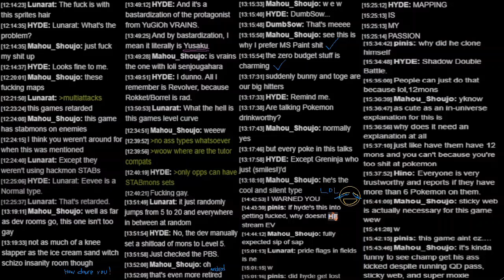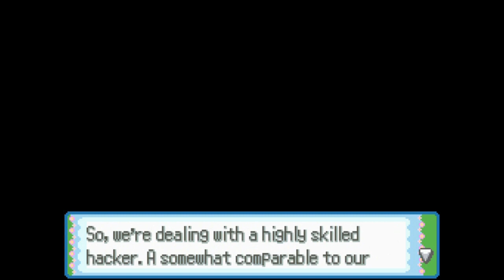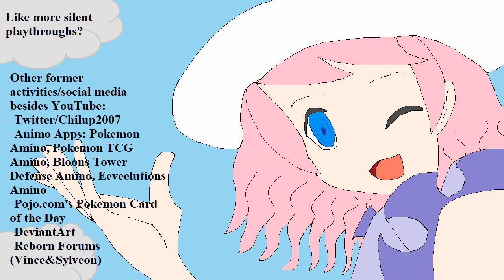Pokemon Virtualization V13 Part 26: A LEAFY WELCOME AND A TROUBLED PAST!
Vince and Wyatt located the place where the eon is hiding to get some leads, but instead runs into their friends and eventually Bruscan.

-The recording is set to 30 FPS.

Pokemon Virtualization Version 13 is an extremely hard game made by Vince&Sylveon.

*For this playthrough, however, it'll be different as I found something from another YouTuber, and thanks to HYDE, it's "Theme 2" from Library of Ruina!
Outro: Unknown track from a 4-second eyecatch of Cardfight Vanguard IF Extra Story.

-My Twitter profile (probably filled with mass tweeting due to YouTube activities and not so much typing from scratch)

-My PokeAmino page (it’s designed for iPad/iPhone, it’s ok on laptop/computer but for some reason it says that the website is moderately safe) (joined since April 2015)

-My Deviantart page (it’s there, but I’m almost not active and out of deviant ideas)